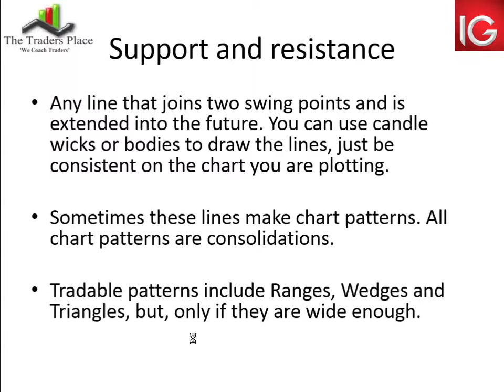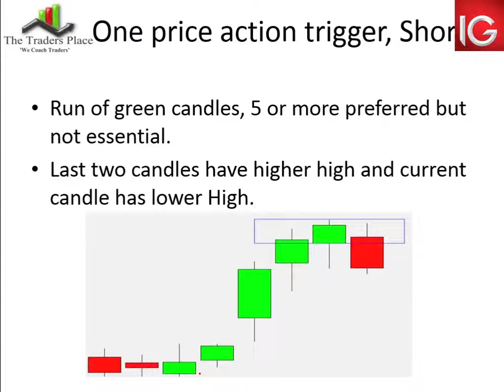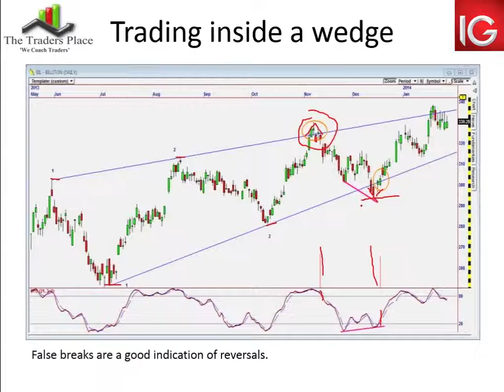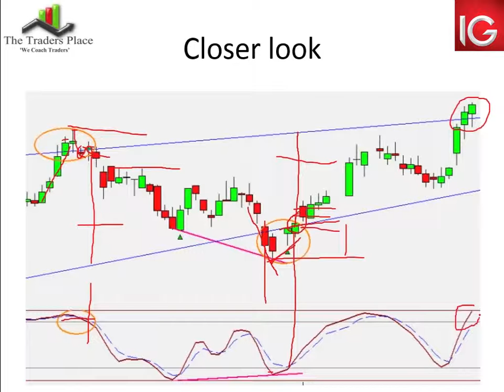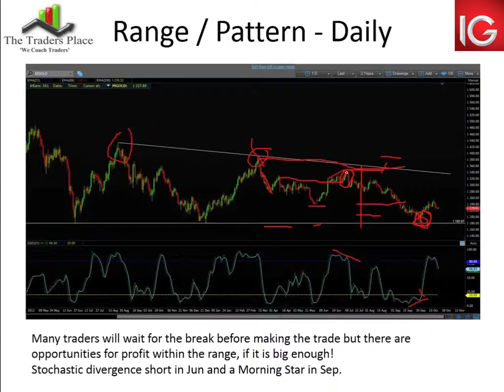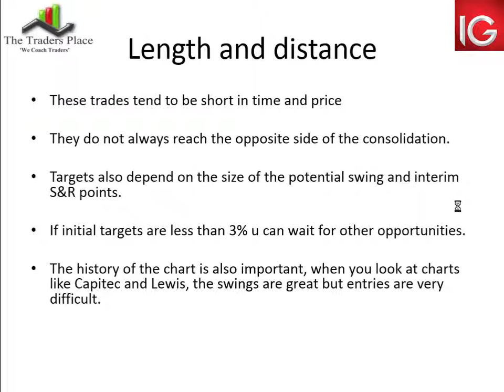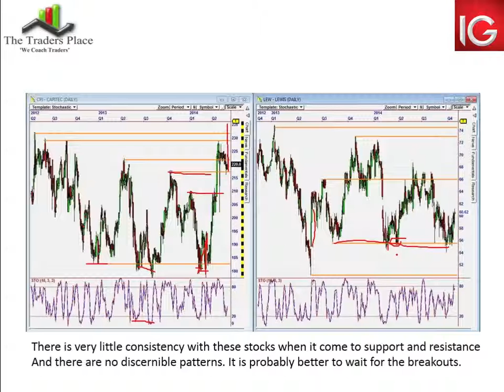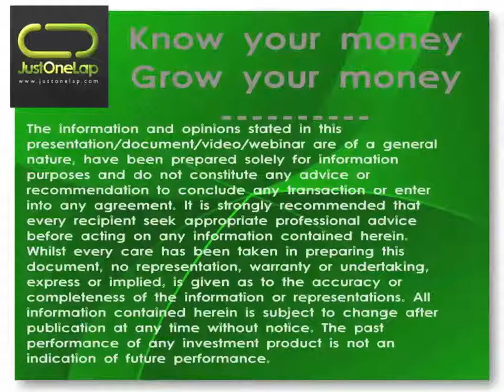A Trading System for a Range Bound Market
Warren Peacock did a video on Trending vs. Trading markets, how to identify them and how to respond to the different types.

In this video Warren presents a trading system for then the market is trading is in a trading range so that once you have identified the type of market that we’re in you now have the right system to trade for that market.